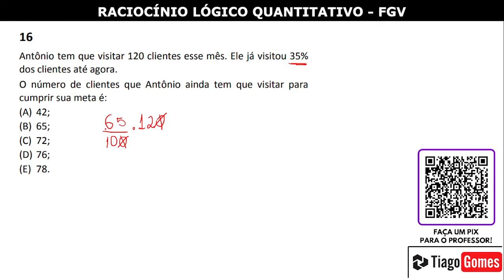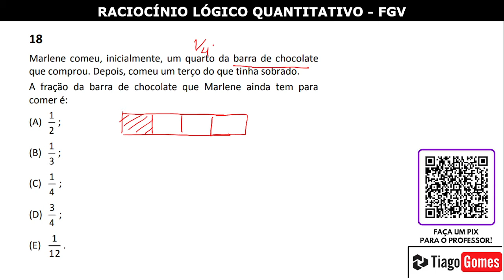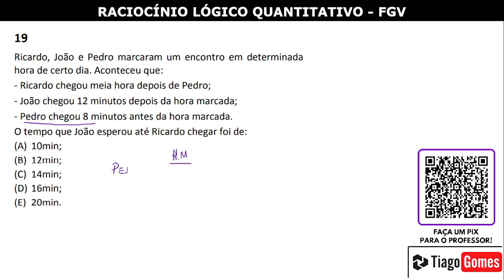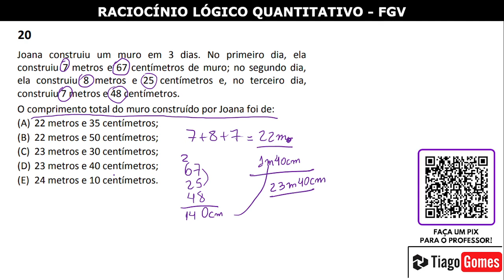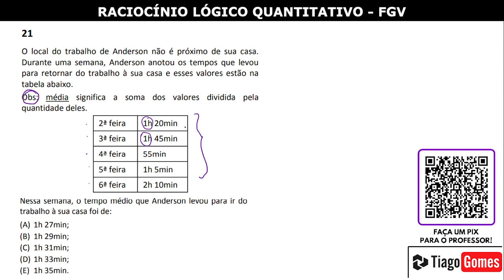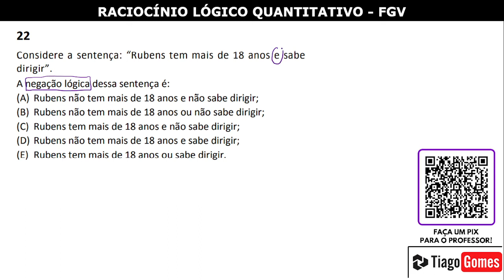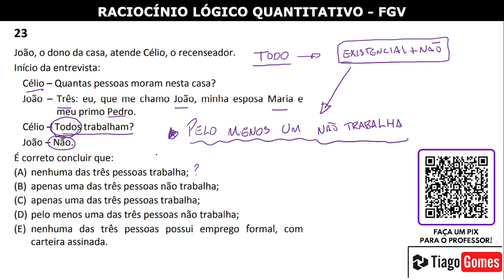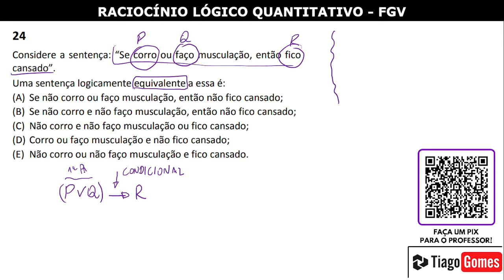✅ FGV 2019 ✅ Raciocínio Lógico Quantitativo ✅ Concurso IBGE 2019 ✅ Nível Médio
Agente Censitário Operacional - IBGE
Cargo: Agente Censitário Operacional
Ano: 2019
Órgão: IBGE
Instituição: FGV
Nível: Médio

✅ Faça um pix para o professor!

Raciocínio Lógico Quantitativo
16
Antônio tem que visitar 120 clientes esse mês. Ele já visitou 35%
dos clientes até agora.
O número de clientes que Antônio ainda tem que visitar para
cumprir sua meta é:
(A) 42;
(B) 65;
(D) 76;
(E) 78.
17
Sabe-se que 3 recenseadores, com a mesma capacidade de
trabalho, entrevistam 360 pessoas em 8 dias.
O número de dias que 2 desses recenseadores levarão para
entrevistar 510 pessoas é:
(A) 14;
(B) 15;
(D) 17;
(E) 18.
18
Marlene comeu, inicialmente, um quarto da barra de chocolate
que comprou. Depois, comeu um terço do que tinha sobrado.
A fração da barra de chocolate que Marlene ainda tem para
comer é:

19
Ricardo, João e Pedro marcaram um encontro em determinada
hora de certo dia. Aconteceu que:
- Ricardo chegou meia hora depois de Pedro;
- João chegou 12 minutos depois da hora marcada;
- Pedro chegou 8 minutos antes da hora marcada.
O tempo que João esperou até Ricardo chegar foi de:
(A) 10min;
(B) 12min;
(D) 16min;
(E) 20min.

20
Joana construiu um muro em 3 dias. No primeiro dia, ela
construiu 7 metros e 67 centímetros de muro; no segundo dia,
ela construiu 8 metros e 25 centímetros e, no terceiro dia,
construiu 7 metros e 48 centímetros.
O comprimento total do muro construído por Joana foi de:
(A) 22 metros e 35 centímetros;
(B) 22 metros e 50 centímetros;
(D) 23 metros e 40 centímetros;
(E) 24 metros e 10 centímetros.
21
O local do trabalho de Anderson não é próximo de sua casa.
Durante uma semana, Anderson anotou os tempos que levou
para retornar do trabalho à sua casa e esses valores estão na
tabela abaixo.

Obs: média significa a soma dos valores dividida pela
quantidade deles.
2ª feira 1h 20min
3ª feira 1h 45min
4ª feira 55min
5ª feira 1h 5min
6ª feira 2h 10min
Nessa semana, o tempo médio que Anderson levou para ir do
trabalho à sua casa foi de:
(A) 1h 27min;
(B) 1h 29min;
(D) 1h 33min;
(E) 1h 35min.
22

Considere a sentença: “Rubens tem mais de 18 anos e sabe
dirigir”.
A negação lógica dessa sentença é:
(A) Rubens não tem mais de 18 anos e não sabe dirigir;
(B) Rubens não tem mais de 18 anos ou não sabe dirigir;
(C) Rubens tem mais de 18 anos e não sabe dirigir;
(D) Rubens não tem mais de 18 anos e sabe dirigir;
(E) Rubens tem mais de 18 anos ou sabe dirigir.

23
João, o dono da casa, atende Célio, o recenseador.
Início da entrevista:
Célio – Quantas pessoas moram nesta casa?
João – Três: eu, que me chamo João, minha esposa Maria e
meu primo Pedro.
Célio – Todos trabalham?
João – Não.
É correto concluir que:
(A) nenhuma das três pessoas trabalha;
(B) apenas uma das três pessoas não trabalha;
(D) pelo menos uma das três pessoas não trabalha;
(E) nenhuma das três pessoas possui emprego formal, com
carteira assinada.

24
Considere a sentença: “Se corro ou faço musculação, então fico
cansado”.
Uma sentença logicamente equivalente a essa é:
(A) Se não corro ou faço musculação, então não fico cansado;
(B) Se não corro e não faço musculação, então não fico cansado;
(D) Corro ou faço musculação e não fico cansado;
(E) Não corro ou não faço musculação e fico cansado.
25
André, Bento, Cláudio e Diogo estão sentados em volta de uma
mesa quadrada e, entre os quatro, há dois cozinheiros, um
músico e um pintor.
Sabe-se que:
• Os cozinheiros estão um ao lado do outro.
• Bento é músico e está ao lado de André.
• Diogo é cozinheiro e tem Bento à sua esquerda.
É correto afirmar que:
(A) André está à esquerda de Cláudio;
(B) Diogo está à direita de André;
(D) Bento está em frente ao pintor;
(E) O pintor tem Cláudio à sua esquerda.